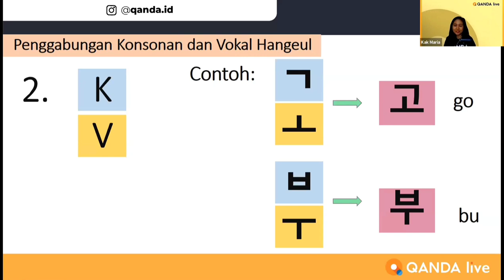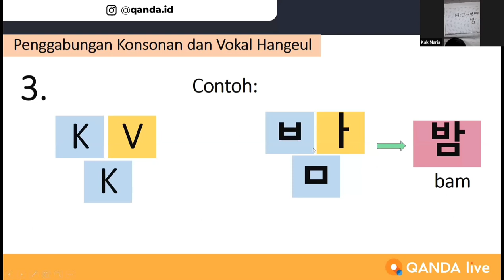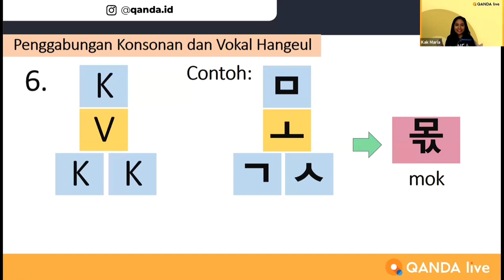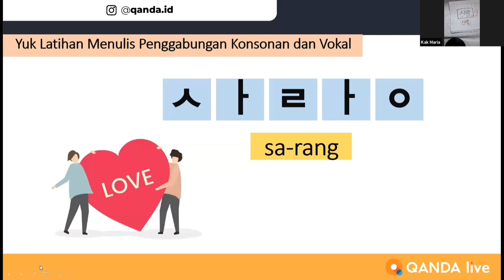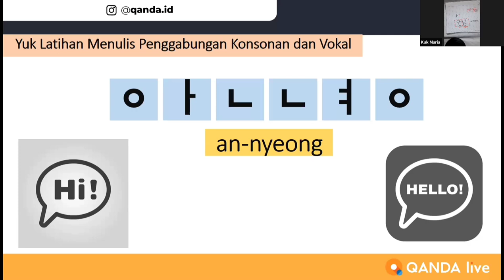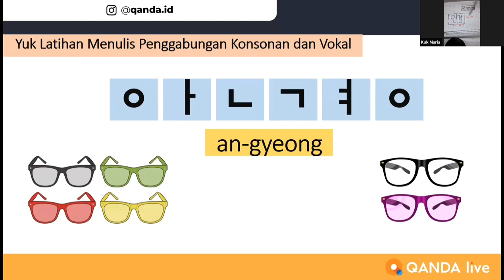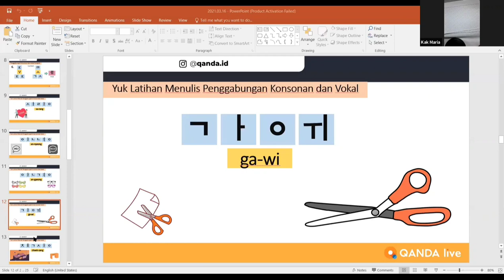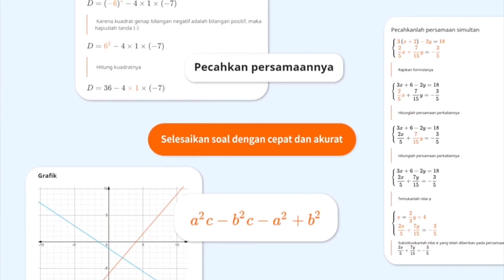[Kelas Qanda Indonesia] Belajar Bahasa Korea#02: Menulis Hangeul Penggabungan Konsonan & Vocal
Di Kelas QANDA Belajar Bahasa Korea bagian #02, Kak Maria masih akan mengajak QANDA Friends untuk berlatih menulis Huruf Hangeul juga. Tapi, kali ini akan lebih spesifik, yaitu, penggabungan huruf konsonan & vokal Hangeul. Nah, untuk tahu detail apa saja yang Kak Maria ajarkan, QANDA Friends bisa cek di bagian bawah ini ya:

00:47 Penggabungan Konsonan & Vokal Hangeul
13:49 Latihan Menulis Penggabungan Konsonan & Vokal Hangeul “sa-rang”
20:12 Latihan Menulis Penggabungan Konsonan & Vokal Hangeul “an-nyeong”
23:21 Latihan Menulis Penggabungan Konsonan & Vokal Hangeul “an-gyeong”
26:52 Latihan Menulis Penggabungan Konsonan & Vokal Hangeul “ga-wi”
30:58 Latihan Menulis Penggabungan Konsonan & Vokal Hangeul “eui-ja”

[Tentang QANDA]
 o 30 Million downloads
 o Best Hidden Gems of 2017 by Google Playstore
 o 2018 AWS AI Startup Challenge Award
 o Google Play Store Education chart ranking 1
 o Google Play Best of Award in 2018 “Best self-Improvement”